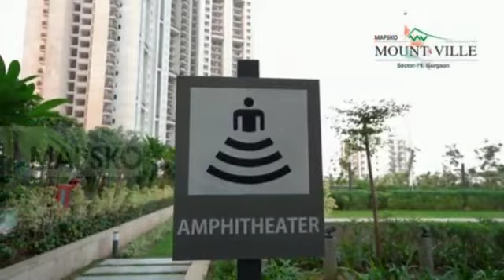Take a virtual tour to the most Beautiful and Luxurious Residential Project- Mapsko Mount Ville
Mapsko Mountville, developed by the reputed developer of Gurgaon,  Mapsko Builders has been making headlines in the new project launching updates for Gurgaon for the various meticulously residential options it provides.

Mount Ville is conveniently priced and is ideally located to make sure
residents get high comforts and living quotients. The project offers 3-4 BHK residential units with top class specifications that meet the expectations of the lifestyle of the urban population. Mapsko Group ensures the well-being and easy life with all the needful as well as lavish residential facilities for the property owners in this project.

The project is well equipped with all modern amenities; Fully Loaded apartments with 24*7 security services to facilitate the needs of the residents.  With its offerings of  3 and 4 BHK residential apartments,
having Luxurious Resort Living in Sector-79, Gurgaon.